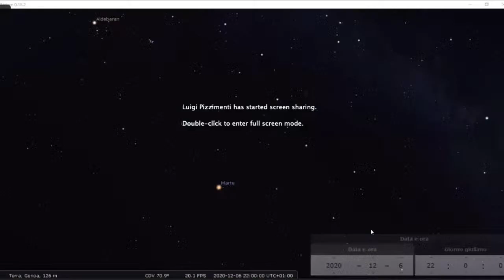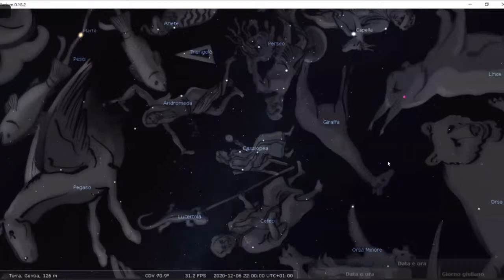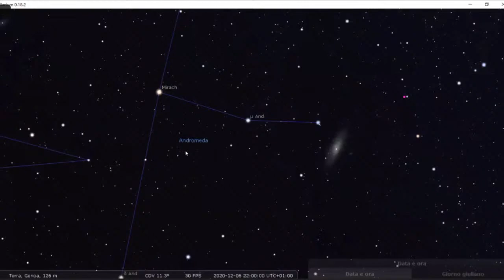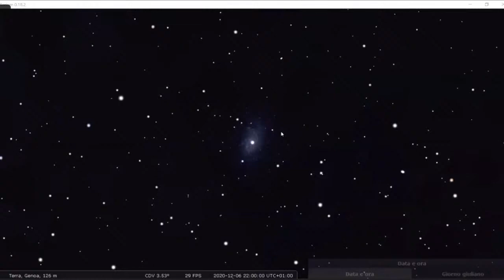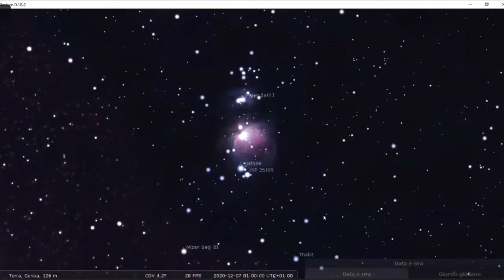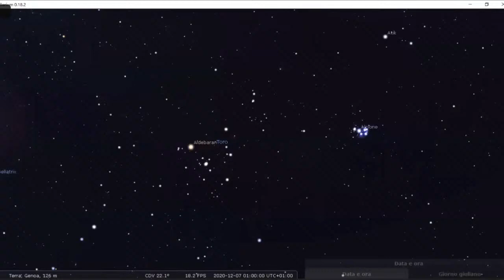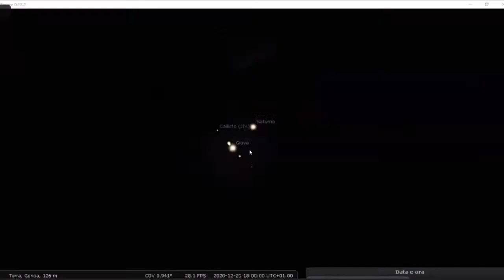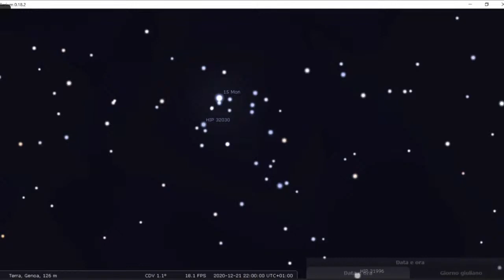Davide Cenadelli "Le meraviglie del cielo autunnale/invernale"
Rassegna spazio per tutti: Luigi Pizzimenti intervista Davide Cenadelli